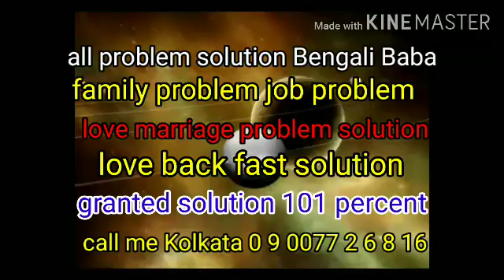@@@((09007726816)) love problem solution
ब्लैक मैजिक काला जादू स्पेशलिस्ट love marriage problem solution family problem job problem marriage problem children problem money problem fast back love lost love spell Bengali ji